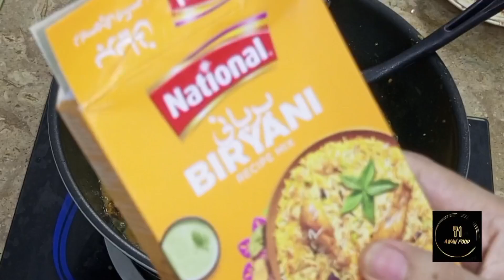Easy & Quick Chicken Biryani Recipe | Resturant Style Chicken Biryani